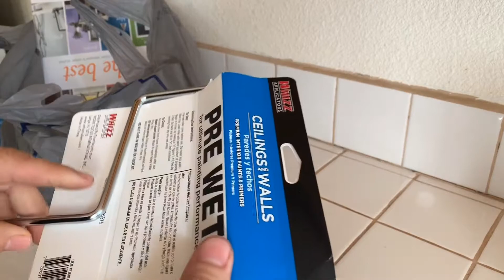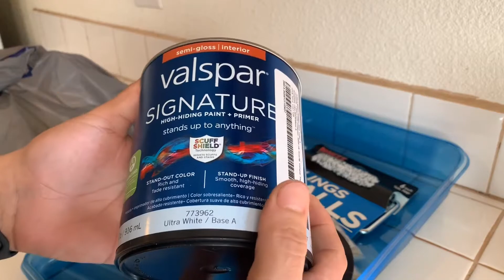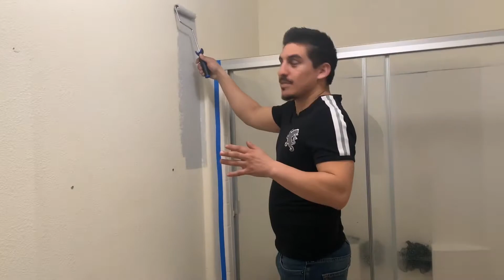FINALMENTE renovando mi baño!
Por fin encontré el color perfecto para mi baño espero les guste este video! Siempre es bueno darle una manita de gato a tu dulce hogar

@quintero121- instagram
@Mozkü Q vlogs - Facebook